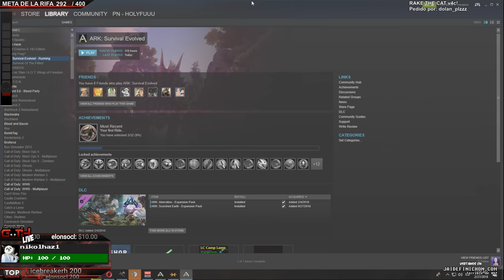RESCATANDO AL WEA! Ark Survival EN VIVO!